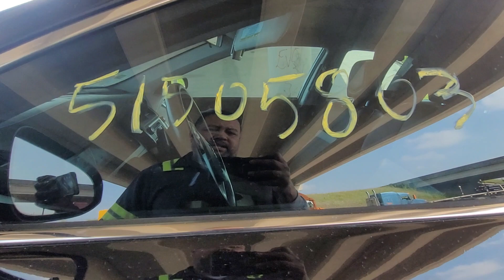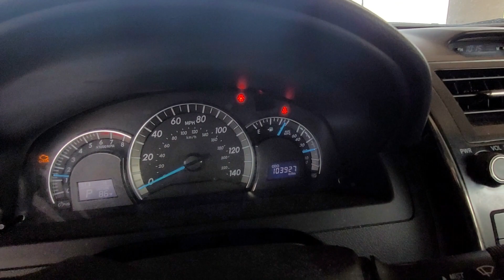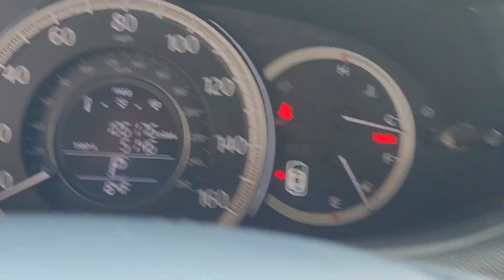un día más de trabajo aquí en Houston tx suscribirte deja tu like 👍 👉👉🚙🚘🚘🚘🙏🙏🇱🇷🇱🇷🇱🇷